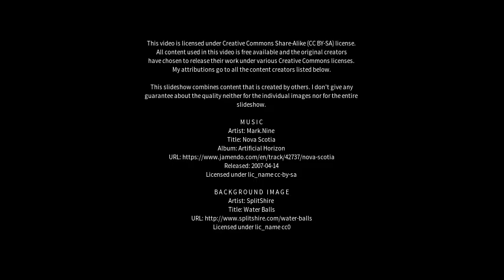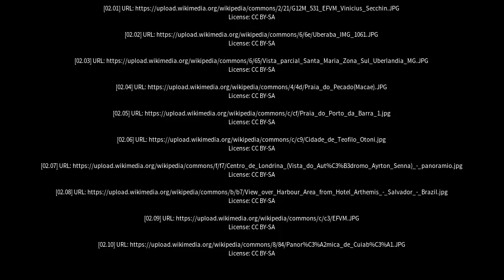Best places to visit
Best places to visit - Aimorés (Brazil) Best places to visit - Slideshows from all over the world - City trips, nature pictures, etc.